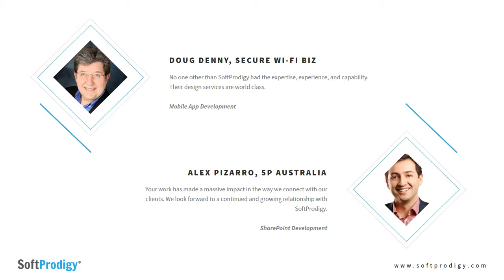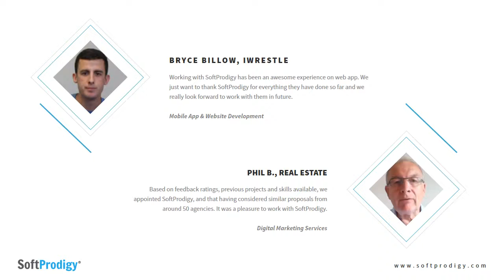SoftProdigy- Best Web Design & Development Company.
SoftProdigy is affordable technology solution provider for small business. The web design and development company provide services in all major verticals including design, development, marketing and quality assurance.